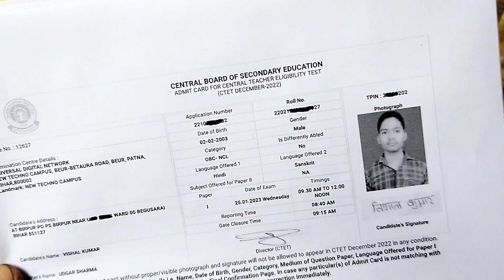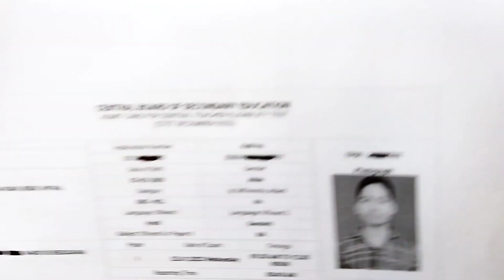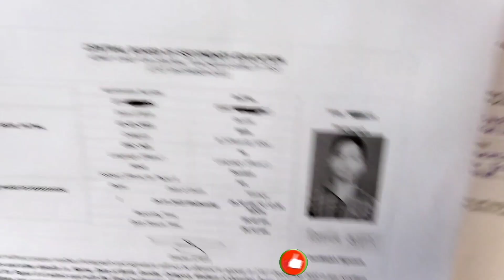ctet self declaration form kaise bhare |declaration form fill up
self declaration form kaise bhare ctet
cuet declaration form kaise bhare
ctet admit card self declaration form kaise bhare
how to fill self declaration form for ctet 2023
how to fill ctet self declaration form
ctet ka self declaration form kaise bhare
declaration form
how to fill ctet admit card self declaration form
ctet admit card ke sath self declaration form kaise bhare
ctet admit card ke sath kya kya le jana hai
ctet admit card me self declaration form kaise bhare
cet exam centre me kya kya lekar jana hai
ctet exam centre par kya kya lekar jana hai
ctet exam me kya le jana h
ctet exam self declaration form kaise bhare
ctet ka admit card kaise bhare
ctet ka form kaise bhare
cuet ka form kaise bhare 2023
how to fill self declaration form for income certificate
how to fill up declaration form
self declaration
self declaration ctet
self declaration ctet admit card